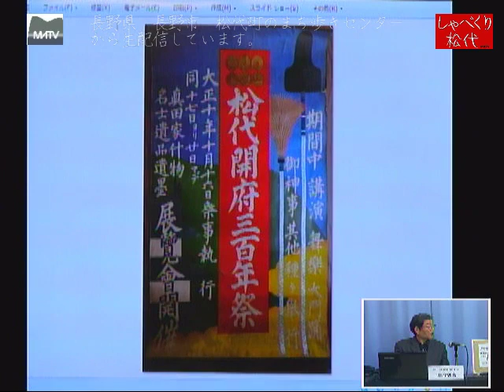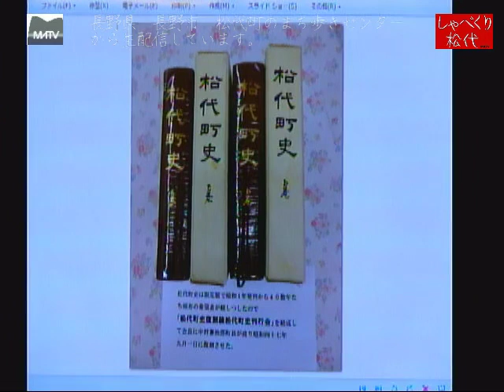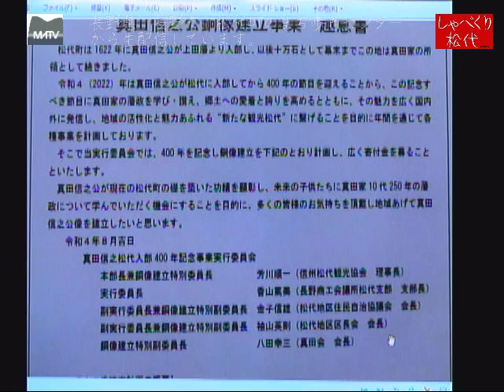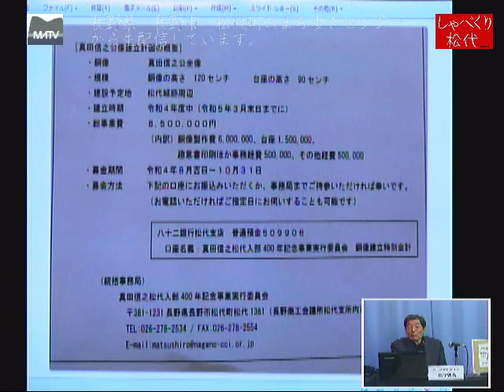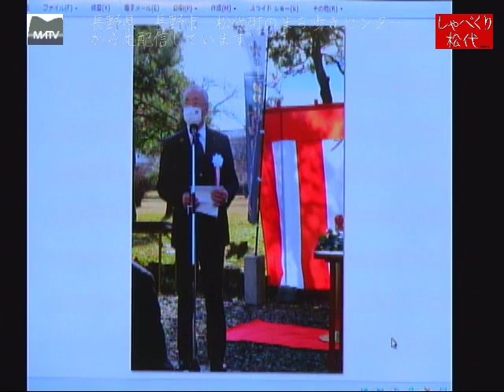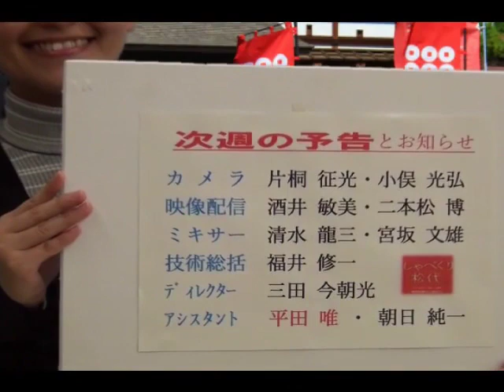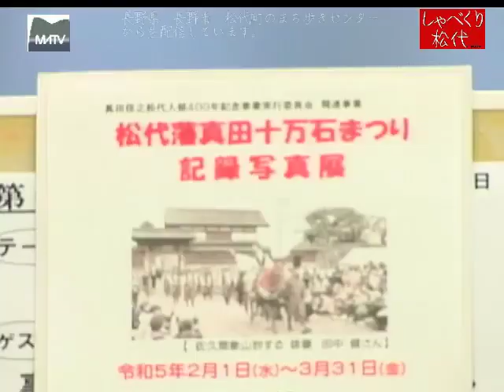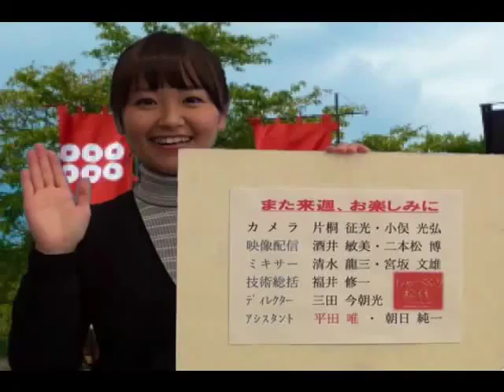しゃべくり松代 第640回 真田信之松代入部400年記念特別事業 真田信之公銅像建立事業を終えて 録画版 [松代テレビ局]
ゲスト:
    芳川　順一さん（銅像建立特別委員長）
パーソナリティ:
    三田　今朝光 （事務局）